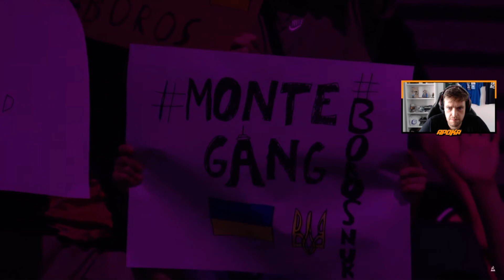MONTE vs GL - JOGO COMPLETO (Mapas 1 e 2) Playoffs Major Paris 2023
Monte vs GamerLegion
Monte x GamerLegion
Monte x GL